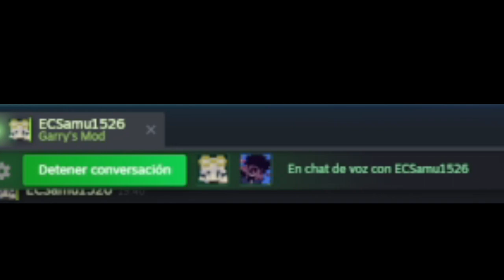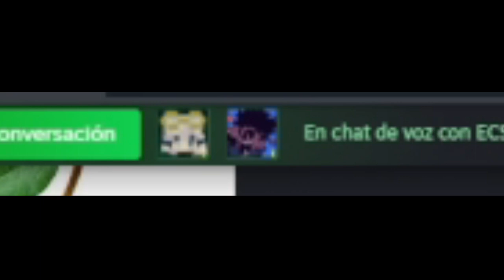GMod con los panas #1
Sigan a los pendejos

Jeli: @helitheslug7160

Samo: @myneckhurts

Hacía mucho tiempo que no traía un video completo en español, esta vez es jugando Garry's Mod

Si les gustó el video denle like así quizá traiga más partes en un futuro :D

(CDJeremy)